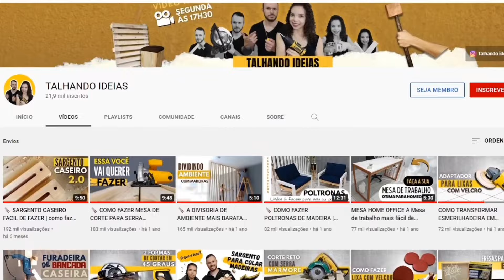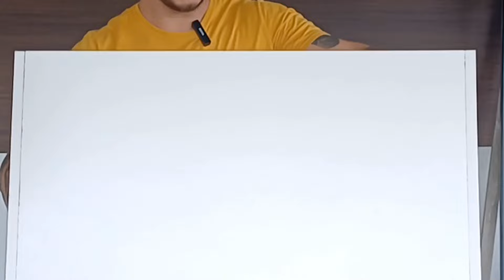MONTANDO UM ARMARIO SUSPENSO PARA COZINHA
Seja bem-vindo ao canal Talhando Ideias, o seu guia de marcenaria! No vídeo de hoje, vamos te mostrar o passo a passo detalhado de como montar um armário suspenso para cozinha. Este projeto DIY (faça você mesmo) é perfeito para organizar e decorar sua cozinha de forma prática e funcional.

Kit 10 Dobradiças com Amortecedor 35mm Reta
20x Dobradiça Baixa 35mm Reta C/Amortecedor Pistão
20x Dobradiça Alta 35mm Curva
15x Dobradiça Alta 35mm Curva Amortecedor
10x Dobradiça Alta 35mm Curva Amortecedor
Compressor de Ar

Seja membro do canal, apoie nossa iniciativa !